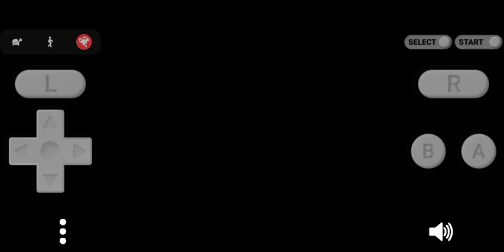líder de gimnasio Blaine, si use pociones xd pokemon Verde hoja